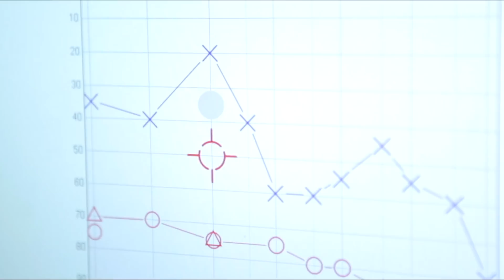Iowa Neuroscience Institute: Breaking Barriers in Brain Research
Iowa Neuroscience Institute: primed to make discoveries about humans’ most complex organ and end debilitating diseases